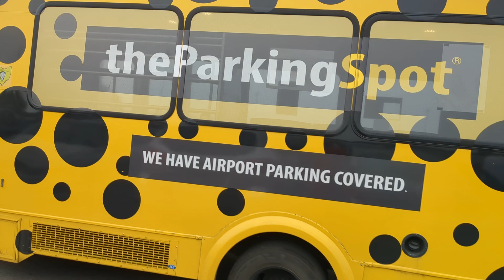The parking spot airport shuttle bus #848 departing